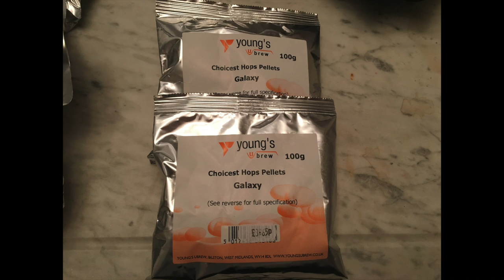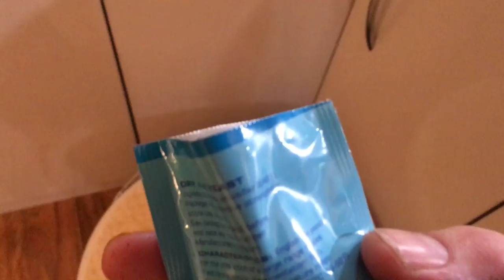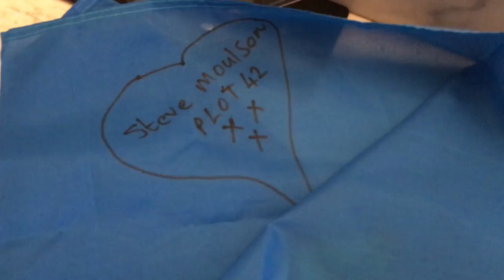Blyth Spirit Brewery HBW#70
Blyth Spirit Brewery HBW#70  BitsnBobs and immediate future brews. Beermails arrival.